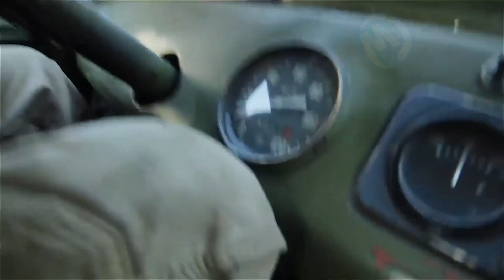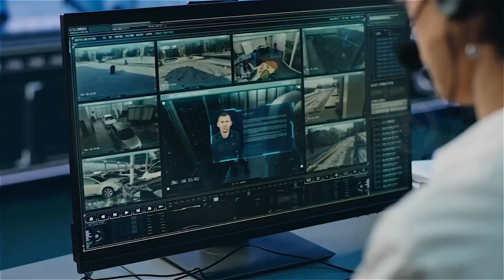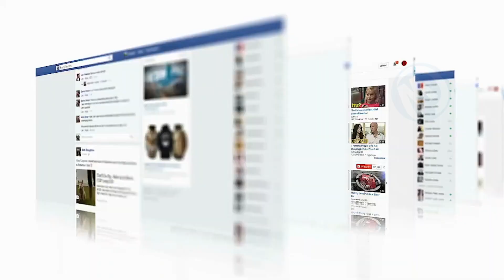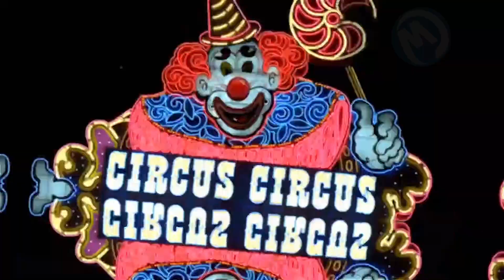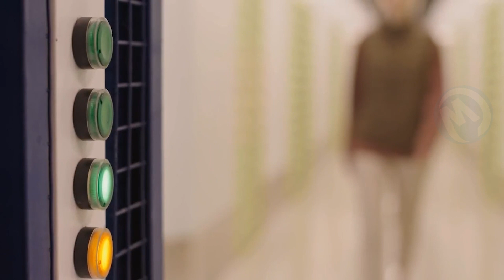Veja O Pesadelo Que Este Garoto Viveu No Elevador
Um ladrão em flagrante, um jogador raivoso ou até mesmo um fantasma furioso ... Fique à vontade, hoje vamos mostrar 10 sequências incríveis filmadas por câmeras escondidas.